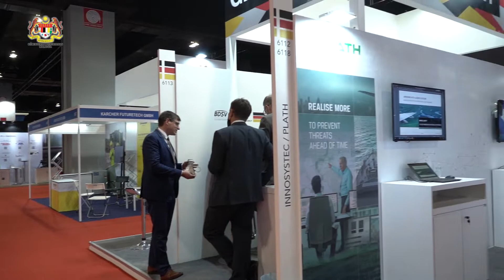DSA 2022 : Apa Pandangan Mereka Mengenai DSA 2022?